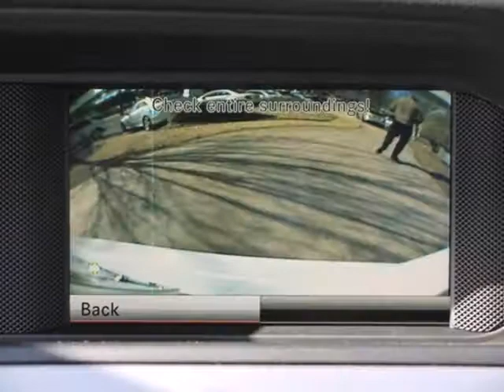2013 Mercedes-Benz C-Class Atlanta GA Marietta, GA T27642 - SOLD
Year: 2013
Make: Mercedes-Benz
Model: C-Class
Engine: 4 Cyl. 1.8L
Transmission: Automatic
Color: Polar White
Interior: Black
Stock #: T27642

Address:
7640 Roswell Rd